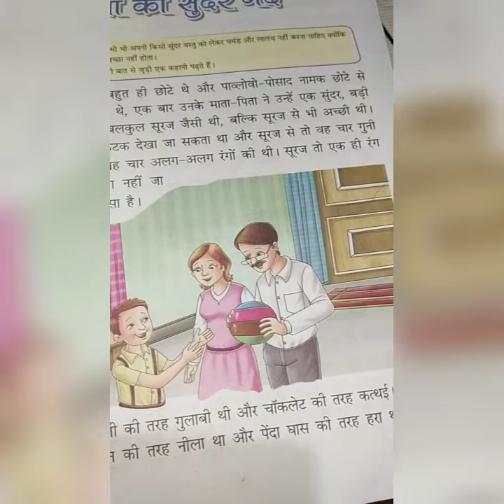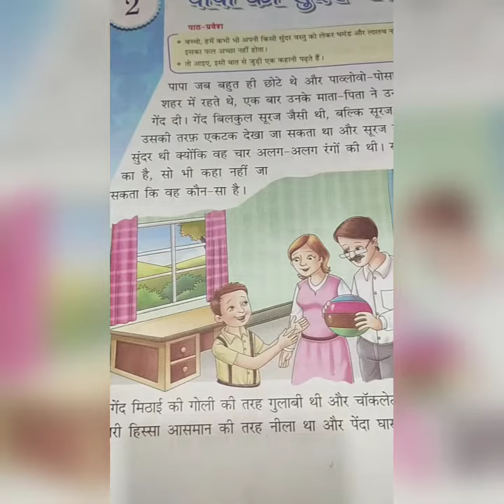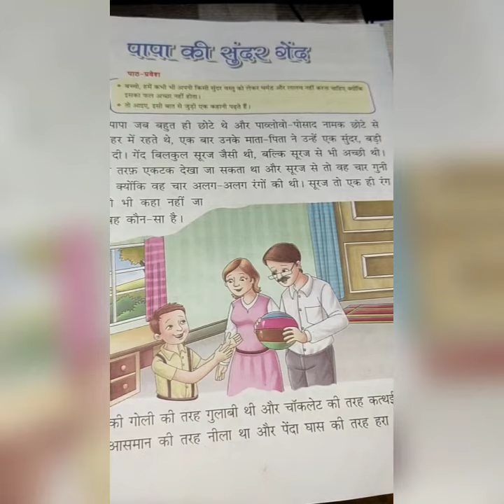CLASS 3 HINDI LESSON 2